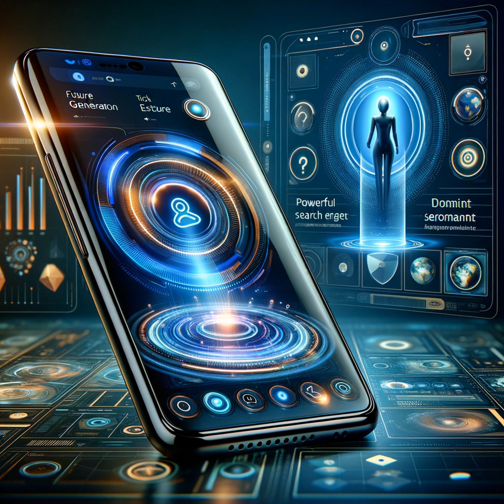Daily Apple News for August 7, 2024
-Boost your business with Ramp! Save time and money with smarter expense management. $250 credit

Today's topics:
-macOS and firmware updates
-Google's dominance in search
-macOS 15.1 AI features
-AI prompts in macOS beta
-Homomorphic Encryption library
-Nvidia and Apple Vision Pro
-Discontinuation of USB SuperDrive
-Apple's quarterly results
-Apple Intelligence vs. Grammarly
-iPhone 15 Pro performance